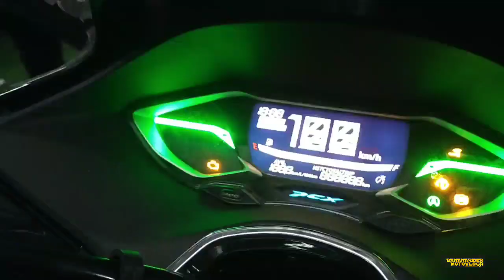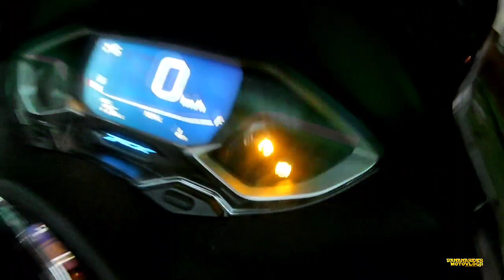Honda pcx 160 ABS, Tractioncontrol System, Grabe ang ganda nito